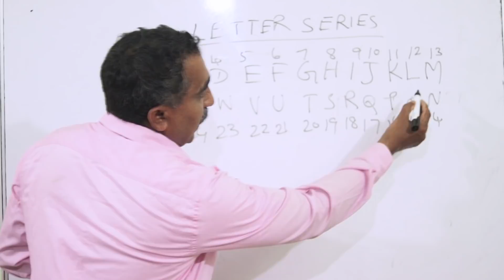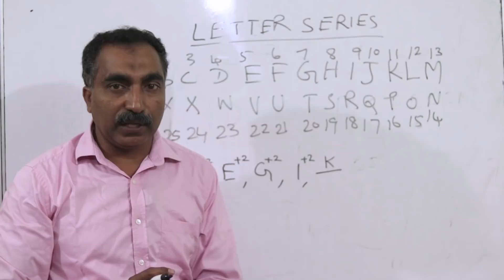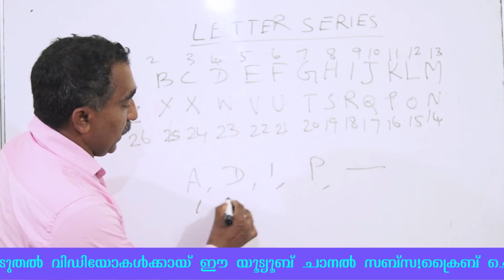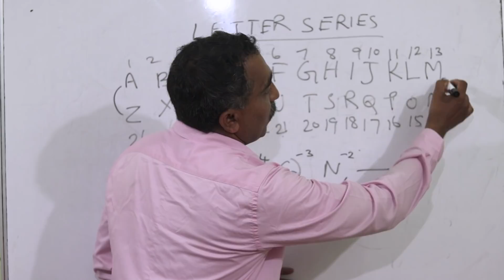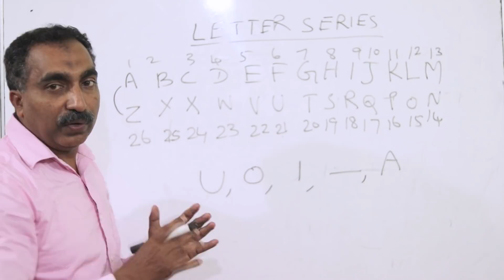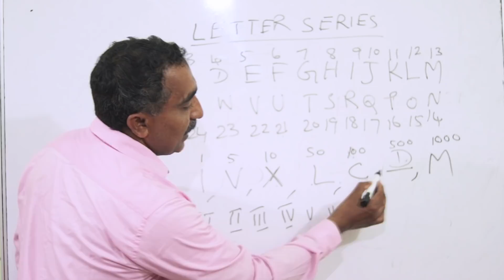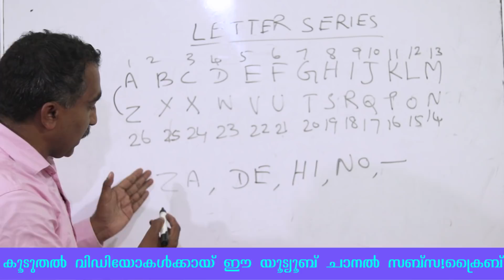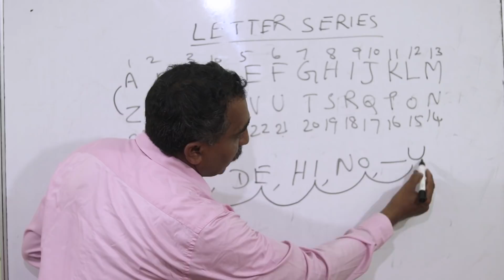കണക്ക് പഠിച്ചിട്ട് മനസിലാവുന്നില്ലേ? ഇതൊന്ന് പരീക്ഷിച്ചുനോക്കൂ !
ഗണിതം പഠിക്കാൻ എളുപ്പവഴികളാണ്
ഈ വീഡിയോയിൽ ഞാൻ അവതരിപ്പിക്കുന്നത്, മത്സരപരീക്ഷാർത്തികൾക്കും, ഗണിത
വിദ്യാർത്ഥികൾക്കും കണക്കിൽ മികവ്
ലഭിക്കാൻ എളുപ്പവിദ്യകൾ.മൂന്ന് പുസ്തകങ്ങൾ രചിച്ചിട്ടുണ്ട്, ഗണിത തന്ത്രങ്ങൾ, അടിസ്ഥാന ഗണിതം, യുക്തി ഗണിതം,.ഈ വീഡിയോ subscribeചെയ്യുക. നന്ദി.